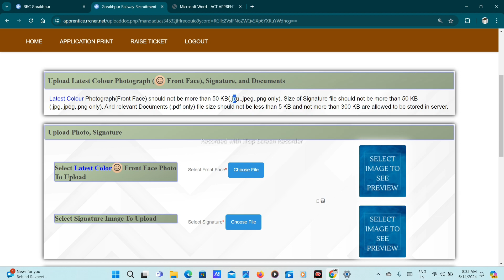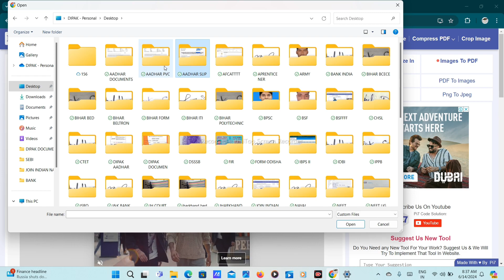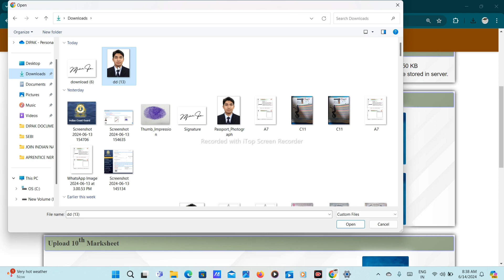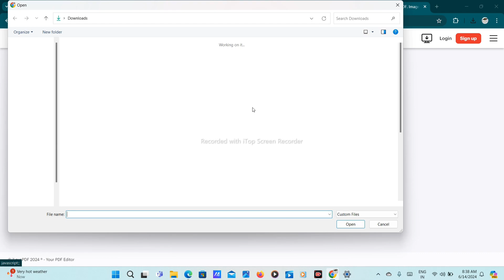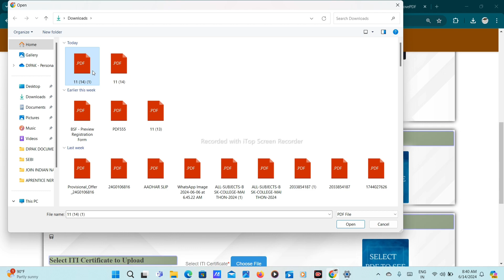rrc ner gorakhpur apprentice photo signature upload problem?gorakhpur apprentice photo signature ?